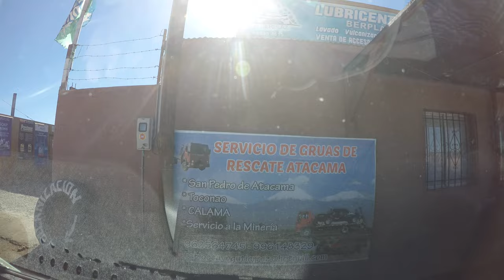Roadtrip Archive 124 - Socaire to Paso Jama to Volcan Licancabur, Ruta 27, Chile - 4K Hyperlapse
THE ROADTRIP ARCHIVE – 124

- Socaire to Paso Jama to Volcan Licancabur, Chile
- From Socaire back to San Pedro de Atacama, stopping for fuel and supplies before heading northeast on Ruta 27, passing Volcanes Licancabur y Juriques on the border with Bolivia, then past Cerro Toco adn through Reserva Nacional Los Flamencos, Quebrada Quepiaco, Salar de Pujsa, Caldera La Pacana and Salar de Loyoques before reaching the border with Argentina at Paso Jama and turning around to head back towards San Pedro de Atacama, staying overnight on the road just south of Volcan Licancabur

CHILE & ARGENTINA, 2019:
Five weeks on the road in Chile & Argentina in late autumn 2019, living in a Mitsubishi Express L300 campervan rented from the amazing Condor Campers in Santiago, Chile.

This 13,500km journey begins in Santiago and travels all the way south through Patagonia, following the Carretera Austral in Chile and Ruta 40 in Argentina, to the very bottom of South America at Ushuaia in Tierra Del Fuego. I then head back north across Argentina and the Patagonian Steppe to Aconcagua and the High Andes, into Chile and north along the Pacific coast, through the Atacama Desert to San Pedro de Atacama and the Altiplano, then back south to finish where I started in Santiago at Condor Campers HQ.

- 4K Hyperlapse / Timelapse
- GoPro Hero 4, unedited, no sound

THE ROAD IS THE GOAL :-)